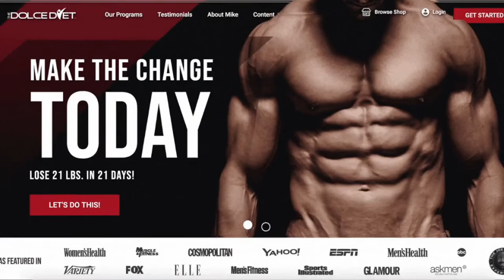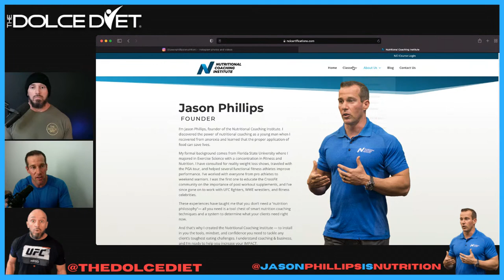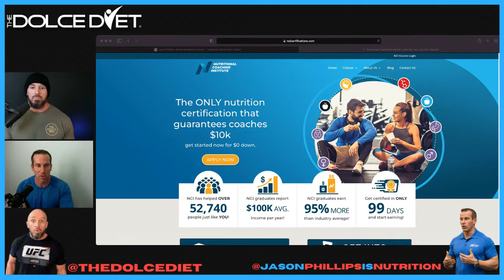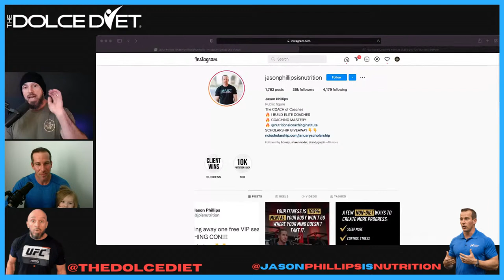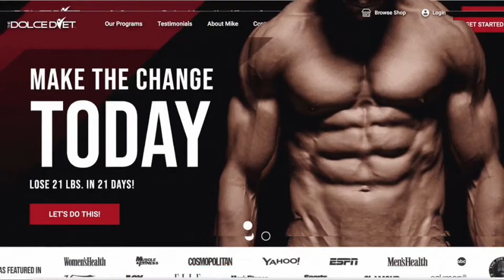"Lose Fat Faster" with Jason Phillips, Nutritional Coaching Institute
Jason Phillips, founder of the Nutritional Coaching Institute, joins Mike to talk about fat loss, fitness fads, and hormone optimization.
This will be a LIVE interview for all to watch and "badged up" channel members able to ask questions and engage directly with Jason and I.

1) Start your own online, 4-week or 12-week weight loss plan

2) WORK with our Registered DIETITIANS!!

WHO IS MIKE DOLCE?
-Mike Dolce is the 4-Time World MMA Trainer of The Year and a #1 bestselling author in the health and weight loss fields.

-Widely recognized as "...one of the most sought after coaches in all of professional sports." (-SportsIllustrated ) and inducted in the  2014 Martial Arts Hall of Fame, Dolce has earned the respect of his peers, as well as his clients.

-Mike continues to work 1-on-1 with private clients (VIP Elite) and in larger groups by providing personalized, online diet and exercise programs at TheDolceDiet.com

-Dolce hosts an iTunes Top 10 rated podcast, The Mike Dolce Show, and travelers the world hosting corporate wellness events, as well as a guest speaker.

-When asked of his proudest accomplishments, Mike will always reply, "I am most proud of being a "2x Girl Dad" to my daughters Arden and Victoria, as well as being happily married to Brandy, the girl of my dreams, for the past 22 years.

-Dolce splits his time between Las Vegas, Nevada, and Monmouth County, New Jersey.